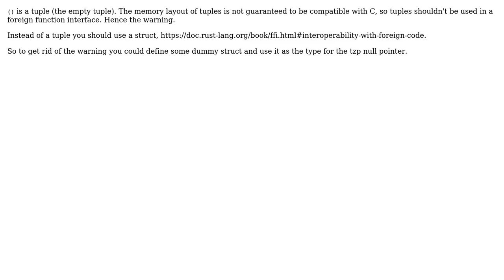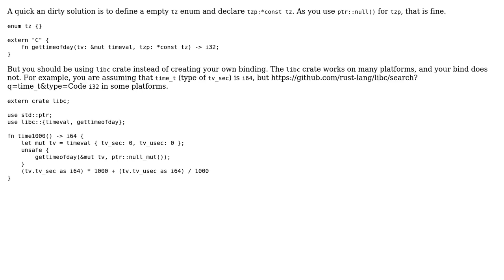How do I fix the "found Rust tuple type in foreign module; consider using a struct instead"...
How do I fix the "found Rust tuple type in foreign module; consider using a struct instead" warning?

With thanks & praise to God, and with thanks to the many people who have made this project possible! | Content (except music & images) licensed under CC BY-SA | Music | Images & others | With thanks to user starblue user malbarbo user exebook and the Stack Exchange Network Trademarks are property of their respective owners. You are responsible for your own actions.